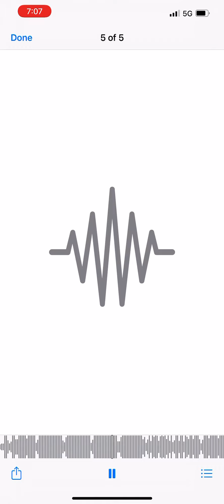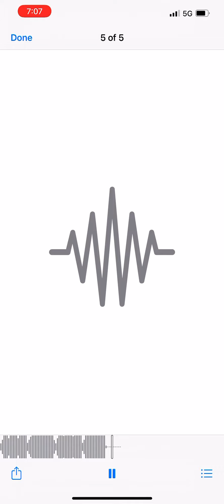November 13, 2021